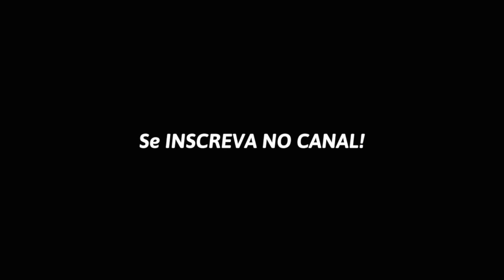Conheça a história da Rebecca, brasileira que mora na França a 11 anos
Brasileira morando na França a 11 anos, personal trainer conta pra gente como foi viver na França adolescente, com 16 anos, a escola francesa, a formação de educação física até o namoro com um polaco.
Venha conhecer a historia da Rebecca num super bate papo aqui em casa!

Instagram da Rebecca : @rebeccaguimaraes_
Quer ajudar o canal a alavancar? Clica aqui et dê um tip (uma graninha): Tipee

Vinheta e End Card: @schanadutraa